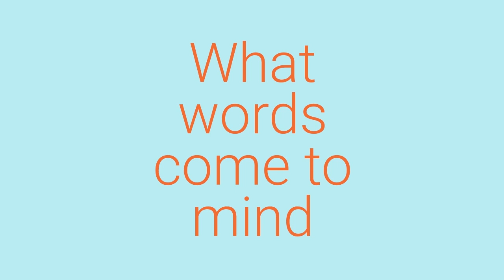Why we love wound ostomy continence nurses: WOCN Week 2021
This WOCN Week we just want to say a few words of thanks to some of the most amazing people we know: Wound Ostomy Continence Nurses. We can't thank you enough!

About 180 Medical

180 Medical’s provides a wide variety of high-quality catheter, ostomy, and incontinence products, along with education and unparalleled, personalized and compassionate service. We make it easy to get the supplies you need and help you to understand the parameters of your insurance benefits.